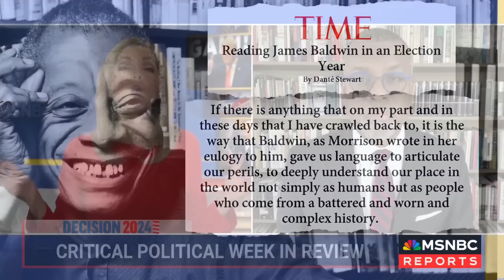‘Buckle up and focus’ says Eddie Glaude for what is ahead in the 2024 political year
A whirlwind of a week, from the Supreme Court ruling that Donald Trump stays on the ballot in Colorado to Nikki Haley dropping out of the presidential race. Eddie Glaude, Professor at Princeton University & MSNBC Political Analyst joins MSNBC’s Chris Jansing to discuss whether this chaotic week is the new normal for what seems to be a busy political year thus far.